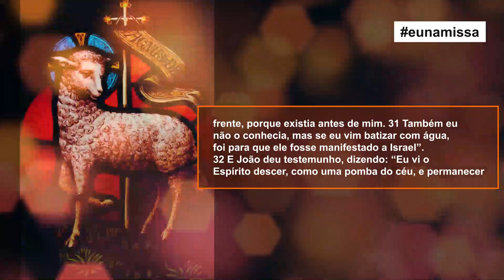Evangelho do Dia (Jo 1,29-34)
29 No dia seguinte, João viu Jesus aproximar-se dele e disse: “Eis o Cordeiro de Deus, que tira o pecado do mundo. 30 Dele é que eu disse:
Depois de mim vem um homem que passou à minha frente, porque existia antes de mim. 31 Também eu não o conhecia, mas se eu vim batizar com água, foi para que ele fosse manifestado a Israel”.

32 E João deu testemunho, dizendo: “Eu vi o Espírito descer, como uma pomba do céu, e permanecer sobre ele. 33 Também eu não o conhecia, mas aquele que me enviou a batizar com água me disse: ‘Aquele sobre quem vires o Espírito descer e permanecer, este é quem batiza com o Espírito Santo’. 34 Eu vi e dou testemunho: Este é o Filho de Deus!”